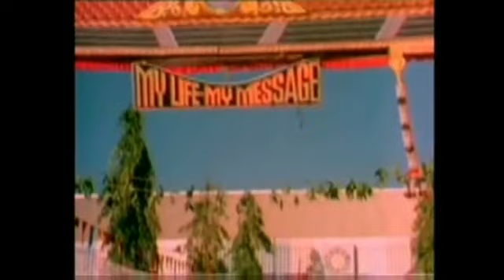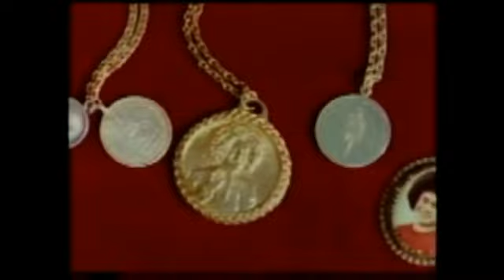Sathya Sai Baba Video Miracles & Miracles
Sai Ram. In ths video clipping we can see many of Divine creations.
Bhagvan Baba says that His will manifests as gifts for the devoteess.
There are millions of devotees across the globe, who had received these divine gifts.
Swami also says that the Divine gifts flashes message to Swami durng any emergency, and receives back the Divine Grace to save the devotees from any calamities.
Lucky are those receipients!!